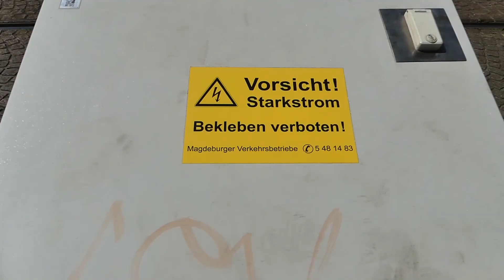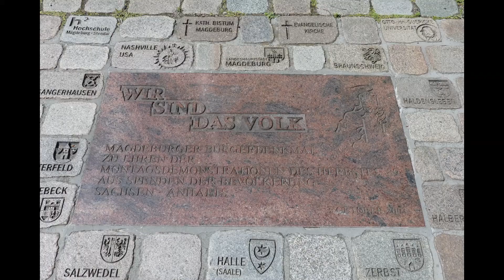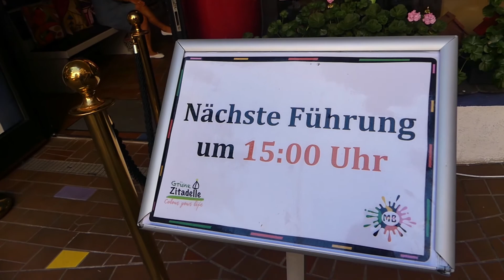Städte Tour 2020 in Magdeburg